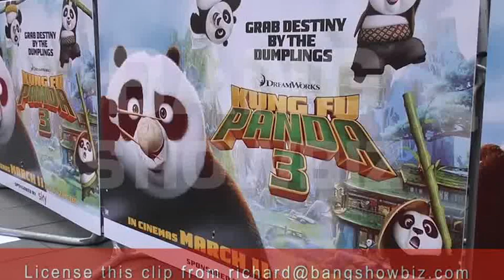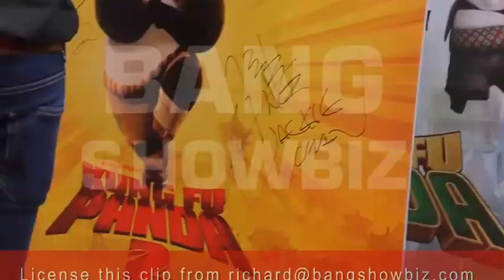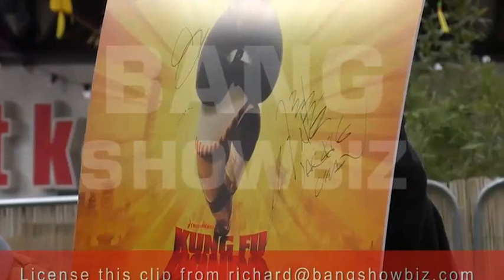Kung Fu Panda 3 London Premiere - Part 4